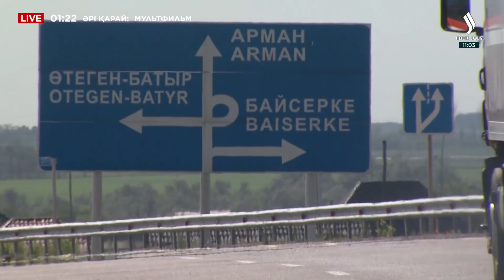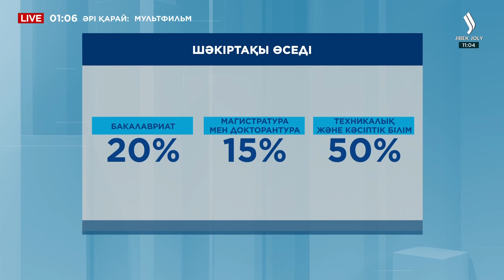Шахтада екінші кеншінің денесі табылды | Қысқа-нұсқа